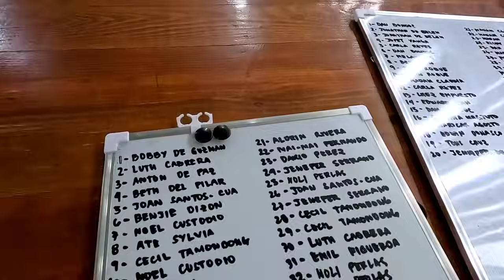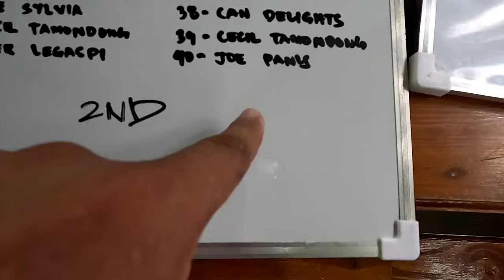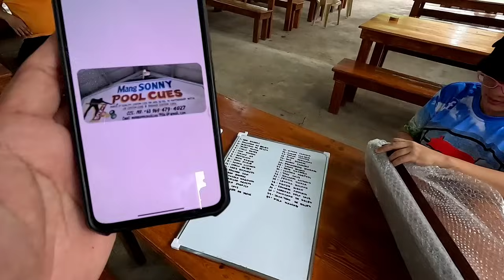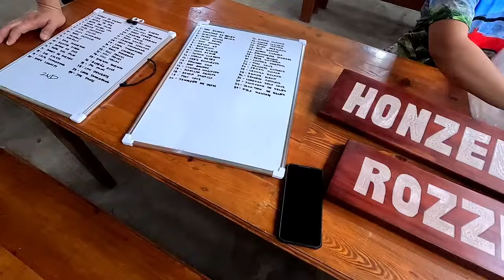Lucky saturday | Ubos nanaman ang paninda | Unang sabak ng bagong kubo, daming orders ..